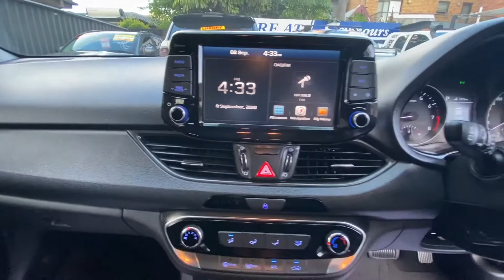2017 HYUNDAI i30 PD ACTIVE HATCHBACK